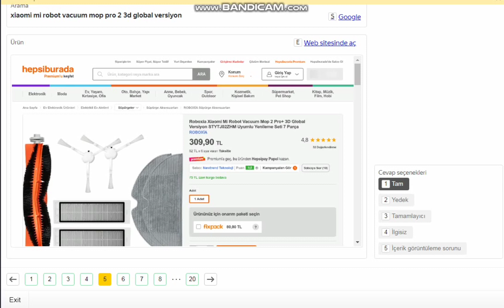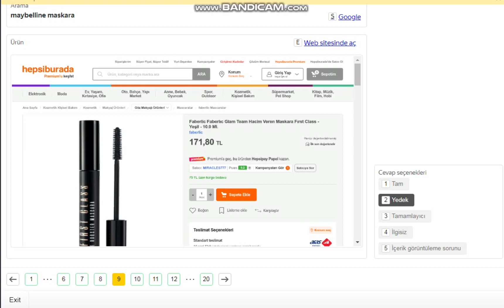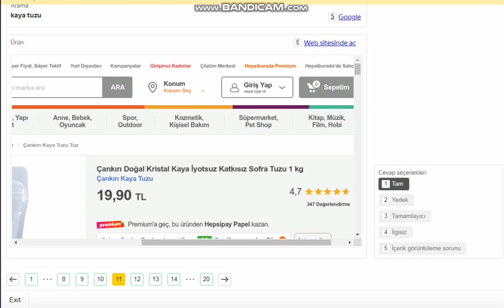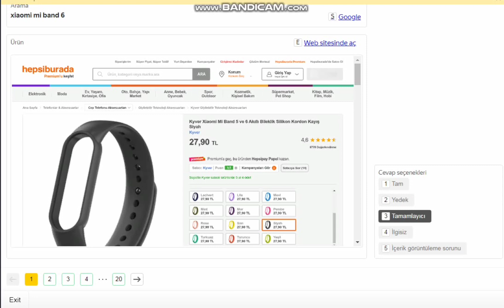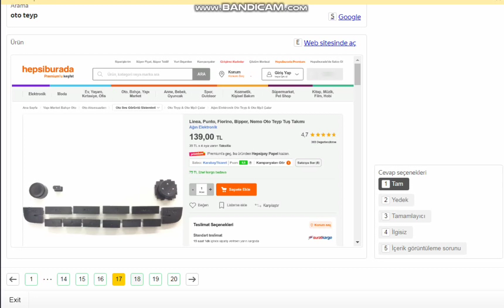Bu ürün aramayla alakalı mı? 0.16 Turkish Training 85% Passed